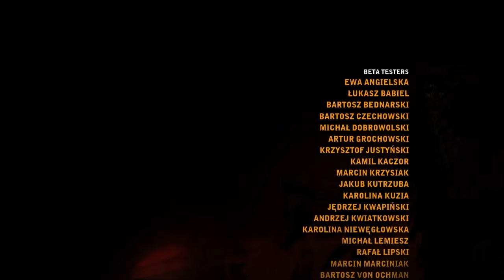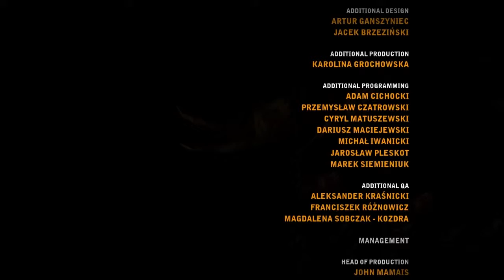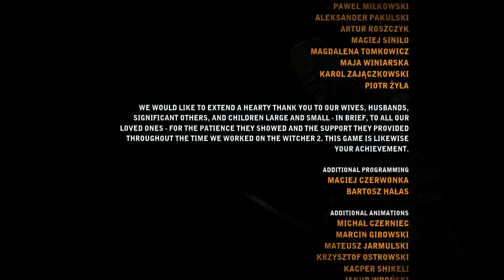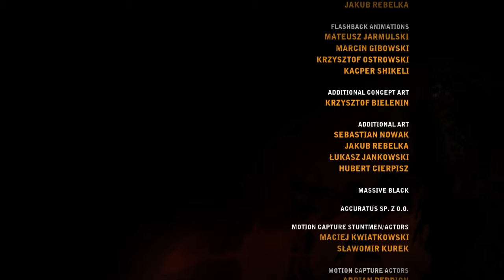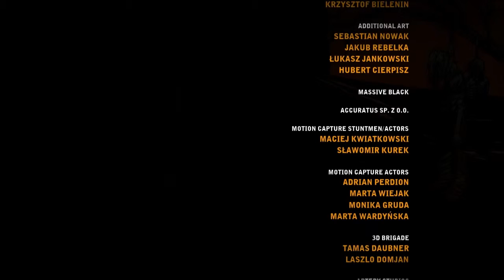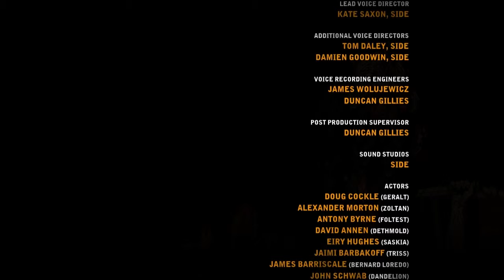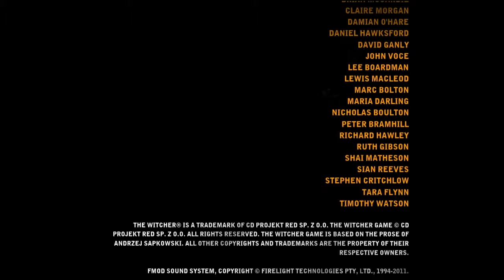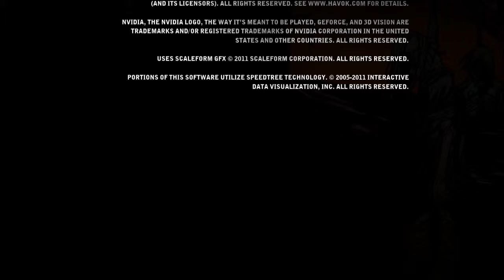Witcher 2 - Ep57 - To Old Friendships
Gameplay footage of Witcher 2

In this gaming walkthrough, we follow Geralt of Rivia once again, played by Axah.

It's been a month since the attempted assassination of the king, when his army arrives at the gates of Baroness La Valette's fortress in preparation for the final battle. In the meantime, Geralt, stuck with Foltest, cannot begin his personal quest - to discover the origin and identity of the mysterious witcher-like assassin...

If you would like to aid me at my attempt to complete the game, simply comment on the videos because I read all of the comments.

May contain Explicit language at varied points.